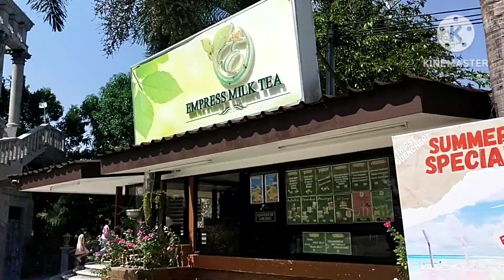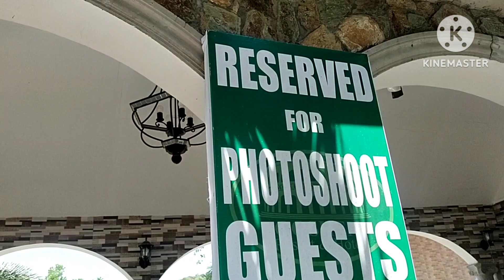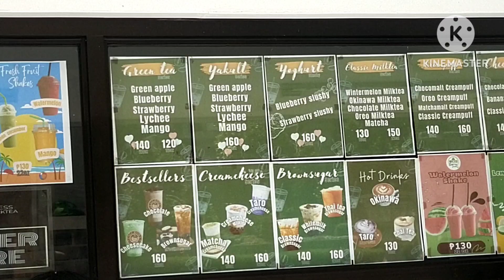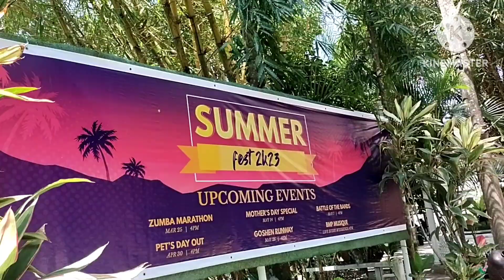GOSHEN BAMBAN, LOOKS LIKE A MINI ROME , AT BAMBAN TARLAC PHILIPPINES 2023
GOSHEN BAMBAN LOOKS LIKE A MINI ROME AT BAMBAN TARLAC PHILIPPINES 04/2023.